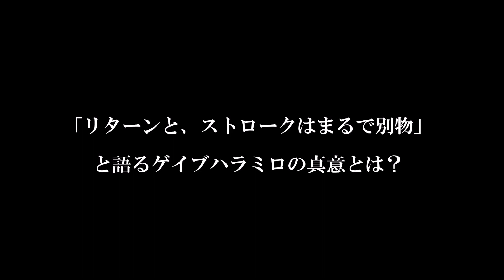【リターン基本】昔と今ではまるで違うリターンの考え方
錦織圭を世界レベルまで引き上げアガシら８名の世界No.1と26名のトップ10選手を育てたゲイブ・ハラミロの無料動画ザクザク用意しています。